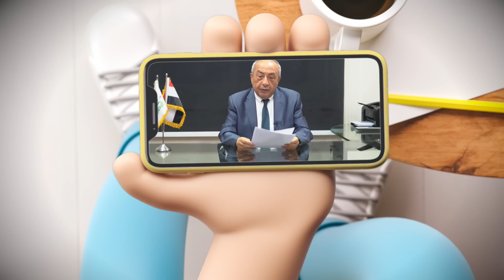{تعاشب شاي}(1425) و قال البلطجية للصناديق لاااااع!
النظام في مصر أصر انه يقفل شهر مايو بفضيحة جديدة وصدام جديد مع المجتمع المدني .
الفضيحة دي هي انه بعت بلطجية على نقابة المهندسين في نهاية يوم التصويت على سحب الثقة من النقيب  اللي مش على هوى النظام ، بعد ما المؤشرات كلها قالت ان جموع المهندسين رفضت الاستجابة لضغوط النظام وسحب الثقة منه !
من ساعتها و اخبار المهزلة دي مالية العالم .
بس الموضوع ده وراه قصة فيها تفاصيل اكتر .
ايه هي القصة و تفاصيلها و ايه اللي بتقوله ؟

مصر.. اشتباكات بعمومية نقابة المهندسين لسحب الثقة من النقيب..وتبادل للاتهامات

خلاف جديد بين نقيب المهندسين و«هيئة المكتب» بسبب «قيد عضو»

مؤشرات انتخابات المهندسين.. «النبراوي» يتفوق على هاني ضاحي بـ944 صوتًا في القاهرة والجيزة

نائبان من حزب مستقبل وطن يشاركان في اقتحام مقر انتخابات المهندسين